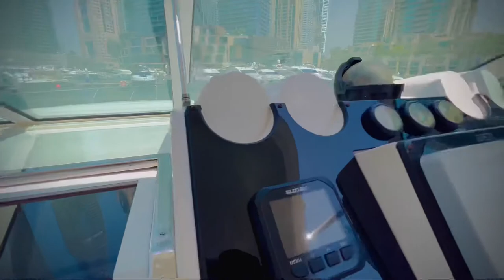ORYX 40 FT | Standard yacht |Royal Blue Coast Yachts| Yachts Rental Dubai Marina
Feel The Dubai Sea Cruise with our Luxury Mini Yacht!
Luxury Yacht Tour From Dubai Marina
Oryx 40feet Mini Yacht Comes with a light modern interior, this spacious cruiser is designed for comfortable cruising in addition to entertainment. The accommodation capacity is a maximum of ten people,  There is an entertainment area in the cockpit of the yacht, which has the precise use of space on deck. This gives one the feeling that the boat is much larger than it seemed. The yacht can be used in deep-sea fishing apart from cruising.
👉 1 Bedroom
👉 Toilet
👉 Cockpit
👉  Saloon
👉 Washing area
👉  Music System,
👉 Fridge
👉  Cooler Box
👉  BBQ Machine
👉  Micro Oven,
👉 GPS
👉 T.V
👉 Fishing Finder
👉 Fishing Equipment’s.
 Maximum Capacity – 10 People